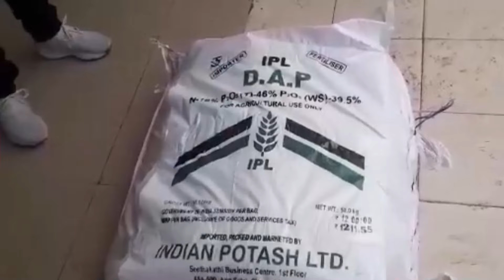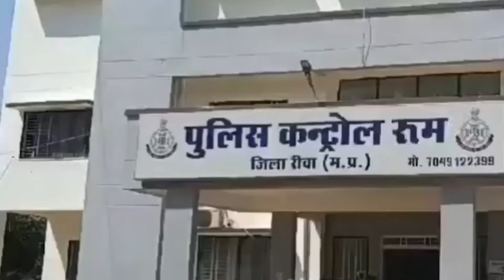Shabd Sanchi News Bulletin | Rewa Madhya Pradesh | News Headlines | Vindhya News | 10 August 2024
In a heartbreaking incident in Tamra village, Rewa district, three sisters aged 9, 7, and 6 drowned in a tank built for a toilet pit. The sisters, named Sonali, Tanvi, and Jhanvi, were playing with cloth dolls after Nag Panchami prayers when they accidentally fell into the deep water. Despite their family's desperate search and rescue efforts, all three were found dead. Another similar incident occurred in Mauganj, where a 13-year-old boy drowned while playing during Nag Panchami. This video sheds light on these tragic events, highlighting the dangers of unattended water bodies and the importance of child safety.